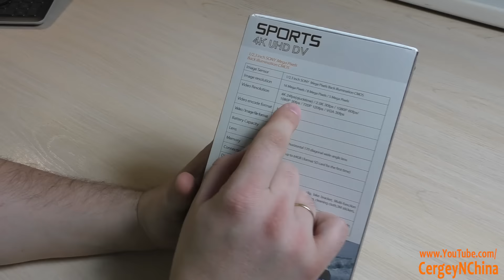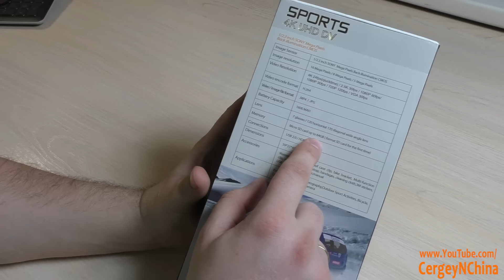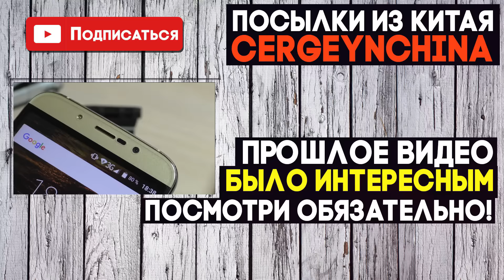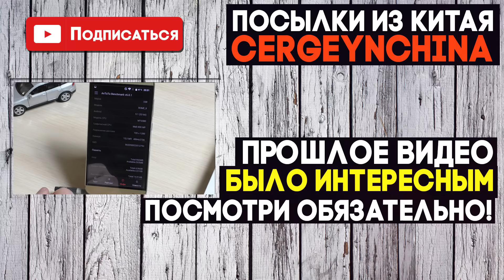FIREFLY 6S 4K камера из Китая!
FIREFLY 6S дешевая экшн камереа с поддержкаой 4K 24fps.